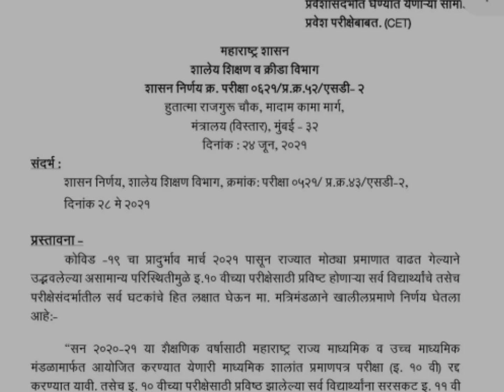11th Class में Admission के लिए CET Exam : जानिए कैसा होगा एग्जाम और एग्जाम में क्या पूछा जाएगा?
11th क्लास के प्रवेश के लिए CET एग्जाम के पूरे प्रारूप की घोषणा, जानिए कैसा होगा एग्जाम और एग्जाम में क्या पूछा जाएगा?

जैसा कि आप इस बात से वाकिफ है कि राज्य सरकार ने कोरोना के कारण दसवीं की परीक्षा को रद्द कर दिया था. कहा गया था कि 11th क्लास के प्रवेश के लिए एक प्रवेश परीक्षा CET आयोजित की जाएगी. यह परीक्षा कैसी होगी इसका पूरा प्रारूप राज्य सरकार ने आज घोषित कर दिया है.

यह परीक्षा ऐच्छिक होगी अर्थात अगर आप देना चाहे तो दीजिए. अब आपका प्रश्न होगा कि, अगर आप यह परीक्षा नहीं देते हैं तो फिर आपका 11th क्लास में एडमिशन किस आधार पर होगा? स्कूल के इंटरनल असेसमेंट के आधार पर 10th क्लास का रिजल्ट दिया जाएगा. उसके आधार पर भी आप 11th क्लास में एडमिशन ले सकते है. यह परीक्षा ऑफलाइन होगी. इस संदर्भ में संपूर्ण जानकारी के लिए मुस्तफा सर का यह वीडियो जरूर देखिए.